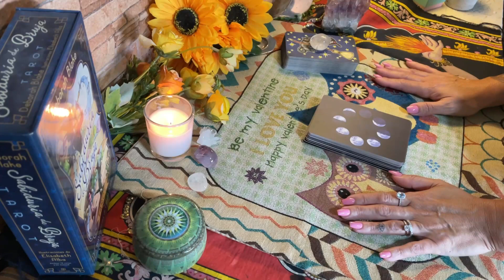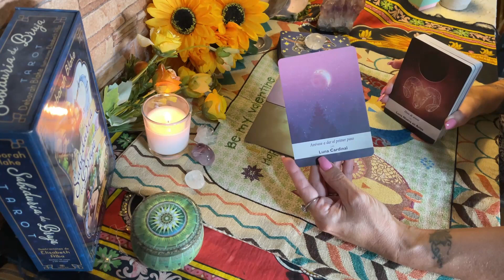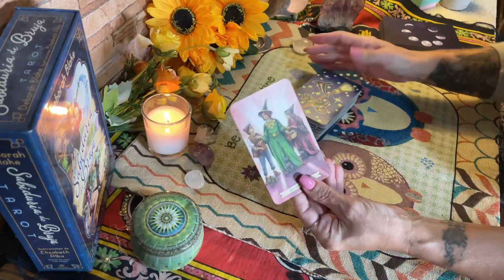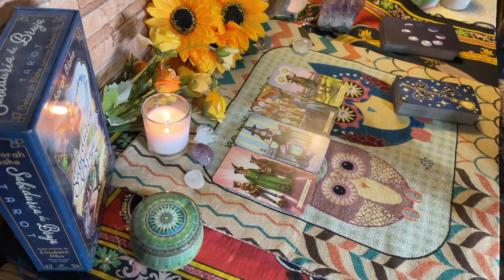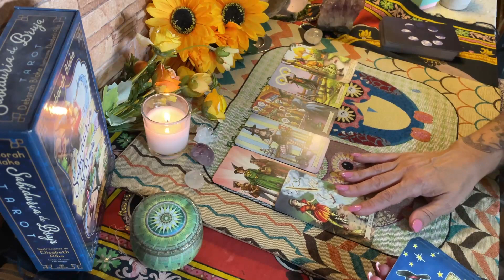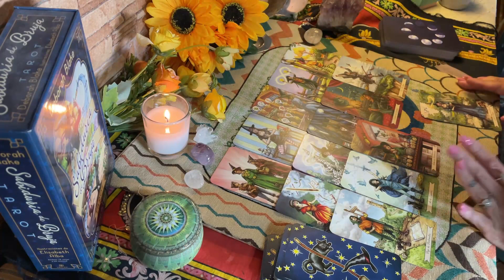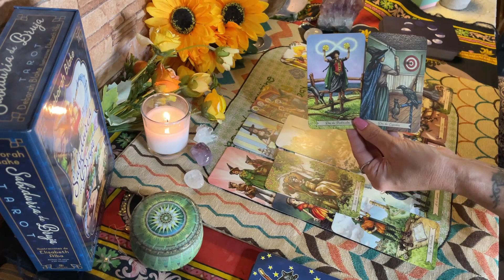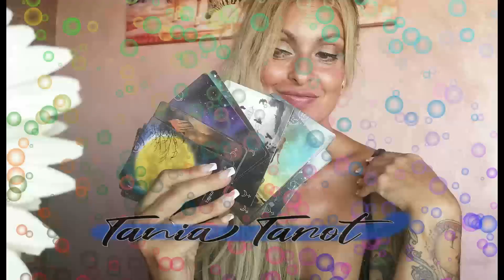TE HAN HECHO SUFRIR MUCHO EN EL AMOR 😓😥MIRA EL PORQUÉ creías que que no ibas a recibir tu bendición?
📘 Mi Libro "Cómo hacer tus sueños realidad"

Bienvenidos a esta canalización asombrosa que tuve que grabaros en el día de hoy... 😲
Gracias por visitar mi canal donde encontrarás todo lo que necesitas.

SUSCRTIBETE AL CANAL ACTIVANDO LA 👉🔔📢 PARA RECIBIR TODAS LAS NOTIFICACIONES

CUIDADO CON PERFILES FALSOS DE FACEBOOK QUE SUPLANTAN MI IDENTIDAD 👉🗣️❌

Recuerda que tu eres el alquimista de tu vida